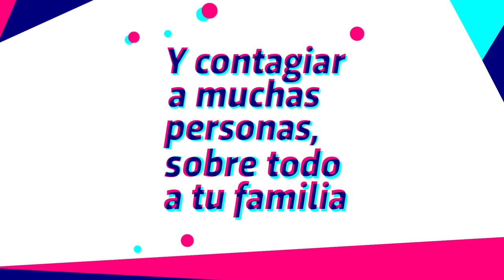Desafío Coronavirus. Ser joven no te hace inmune.